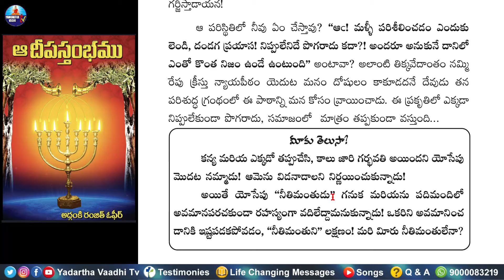ADS 30: అన్యాయపు తీర్పు - అకారణ ద్వేషం! l ఆ దీపస్తంభం l Mark Babu Romalla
Yadartha Vaadhi Tv Programs:
►KSM "క్షీరసాగర మధనం" :

Eye witness: CH. Samuel Manohar Msgs
Ps. Issak Christian Folk Songs